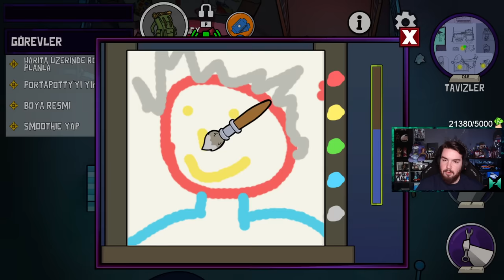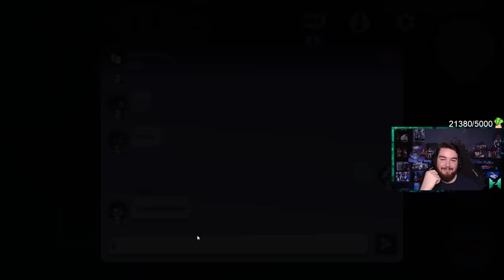ŞERİFLE RUS RULETİ | Goose Goose Duck